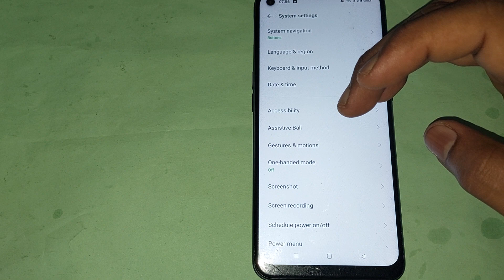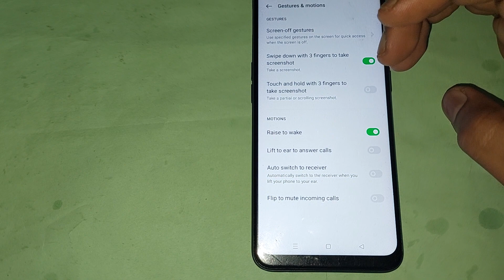touch and hold with 3 finger to take screenshot setting oppo reno8t 5g, oppo reno8t 5g me touch and